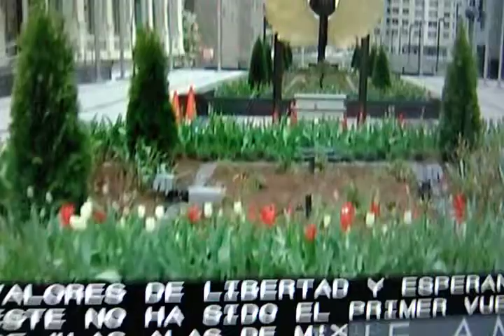Alas de Mexico en Chicago.